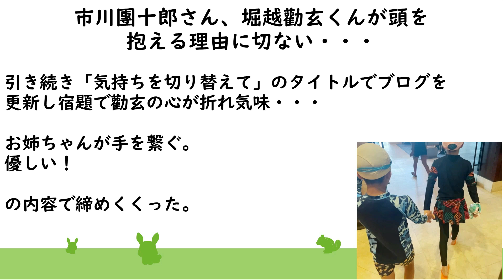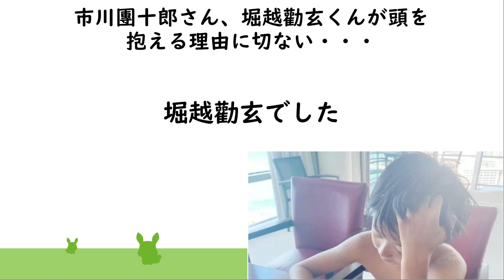市川團十郎さん、長男の堀越勸玄くんが頭を抱える理由に切ない・・・